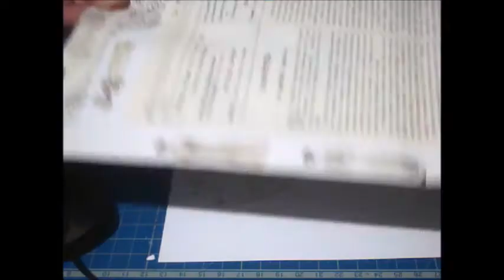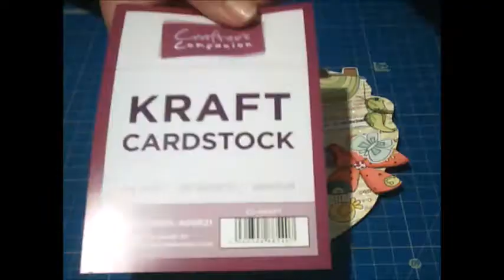[TUTO] Tag #3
Bonjour,
Je vous présente la suite de mes tags, avec le numéro 3  ;)
Ninon